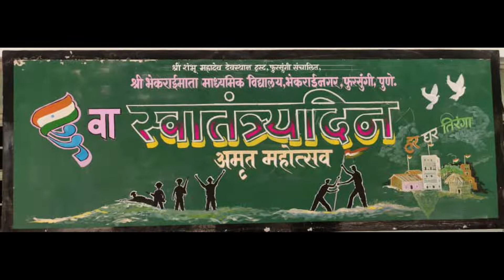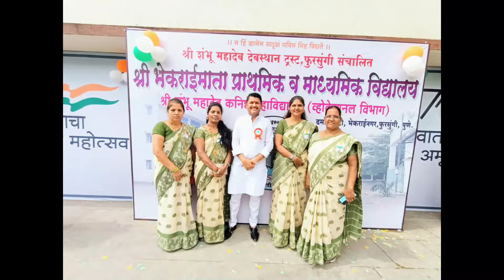माझी शाळा # स्वातंत्र्यदिन # अम्रुतमहोत्सव # 2022 # मेरा भारत महान # BMV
माझी शाळा,
# स्वातंत्र्यदिन,
# अम्रुतमहोत्सव  2022,
#  मेरा भारत महान.
# BMV,